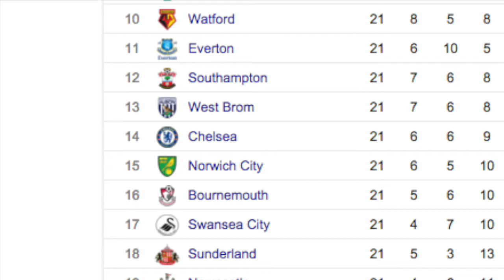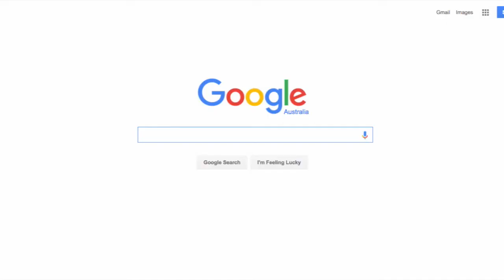'INCREDIBLE INDIANS!!!!"| FIFA Friendlies #2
Hey Guys,

Thanks for stopping by to check out the video, I really appreciate the support. Thanks again and STAY AWESOME!!!